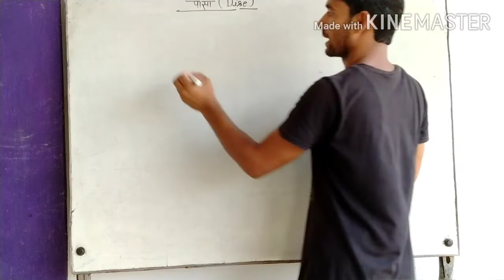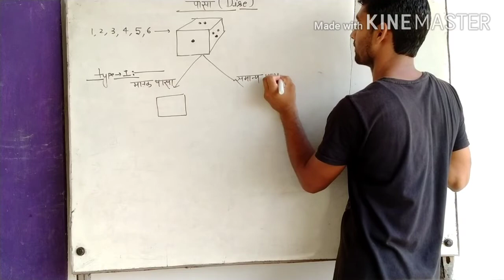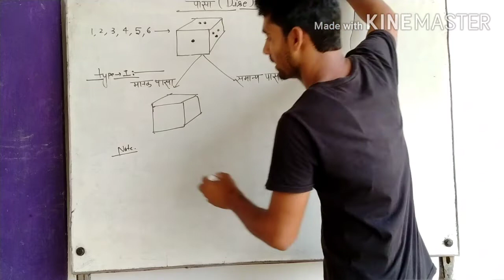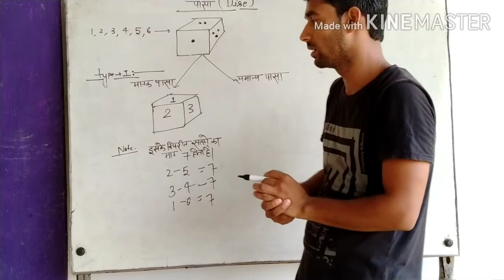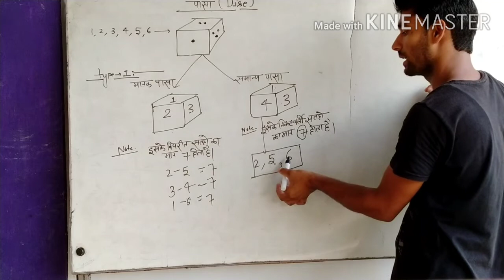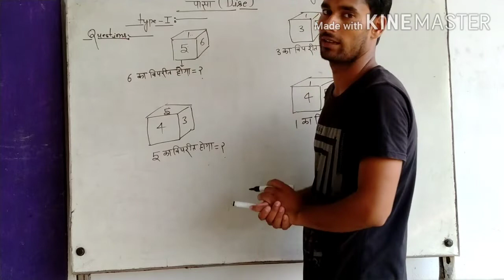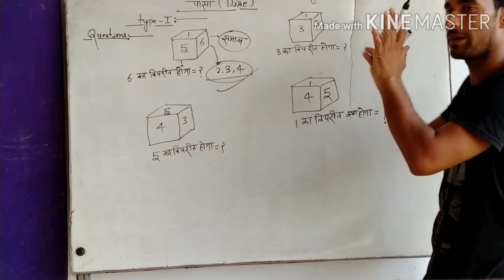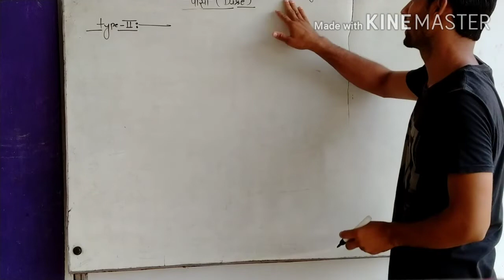DICE(पासा)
सभी कॉम्पटीशन (एसएससी ,रेलवे, बैंक, एंट्रेन्स एग्जाम, पुलिस, लेखपाल, etc)